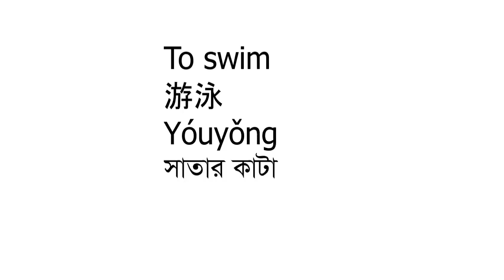Learn Basic Chinese for Beginners - ABOUT HOBBYI Learn Mandarin from Bangle and English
Chinese language topics

Chinese language, topics,BasicChinese, LearnChineseforBeginners ,LearnMandarin, FreeChineseLessons, FreeMandarinChinese ,LearnChineseOnline, BeginnerChineseLesson, FreeOnlineChineseLessons ,BasicChineseCourses ,EasyChinese, satisfying,satisfyingvideoever,satisfyingvideos,china,bangle,chinabangla
learn chinese in 1 minute, learn chinese while you sleep, learn chinese conversation, learn chinese language, learn chinese alphabet